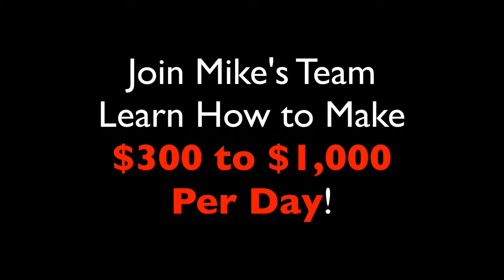Ways to Make Money Online: Try Easy 1 Up Today FREE Video Explains How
Do you own a online business? Grab "My 8 Step Routine" to Six Figures online!

My Team Bonuses!

Bonus #1 - Exclusive Team Impact FAST START Training - Learn The Online Method that helps you get your investment back quickly

Bonus #2 - Get into Mike’s private mentoring & coaching group and get access to his personal traffic and marketing secrets called "My 8 Step Routine".

 Bonus #3 - Learn exactly how Mike Williams is generating over 100 TARGETED leads per day for his businesses using Paid & Free Methods.

Bonus #4 - Custom Sales Funnel/Lead Capture Page and Sales Tools to get you into PROFIT as soon as your first week!

 Bonus #5 - Rank ANY video for ANY keyword on the first page of YOUTUBE search results within HOURS!

Bonus #6 - JUST Released!! How I generate 10-20 FREE leads per day BEGGING me for my signup link by leveraging what I call the “Inbox Cash Flow”. This never been released 1 and a half hour training video will be yours!

 Bonus #7 - Get invited once per month for a PRIVATE coaching webinar with top 6 to 7 figure earners. Discover each month "Whats Working Now" in online marketing. Get ahead of the competition!

 Bonus #8 - Get access to Our International Training Group for Daily Tips and Tricks to Grow Your Business Online.

 Bonus #9 - 200 Solo Ad Clicks From My Exclusive Vendor and 250 Ringless Drops and Text Messages

 Bonus #10 - 1 Hour Coaching Session

SUPER BONUS: Team Sales Rotator

***HOW TO FIND ME ONLINE***

how does easy 1up work
peter wolfing easy 1 up
how to get more sales in easy 1 up
easy 1 up marketing system 2018
easy 1 up funnel x ROI marketing system
funnel x roi system
how to make money in college 2018
how to make money online in college
best ways to make money in college
how to make easy money while in college
easy 1 up training 2018
easy 1 up webinar
david dekel reviews
david dekel funnelxroi
easy 1up review 2018
easy 1 up presentation
easy 1 up payment processors
how to promote funnel X ROI